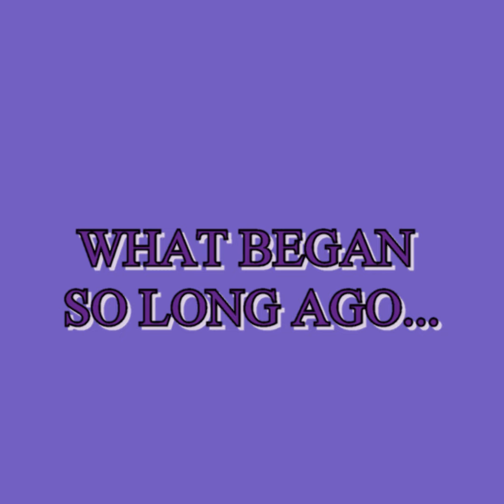2021 cousins reunion movie movie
COUSINS REUNION SEPTEMBER 19, 2021